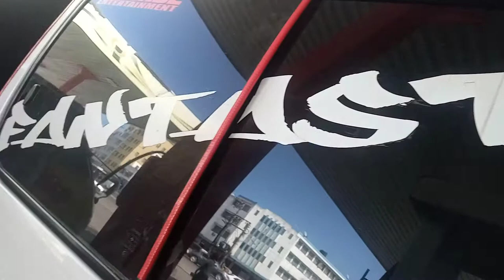'FANTASTIC' it is. Martin Ojiambo on the airbrush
Exterior, interior view